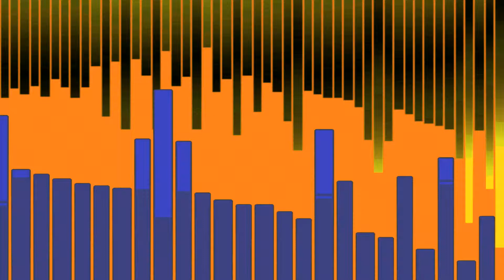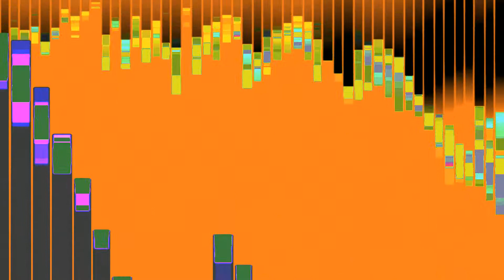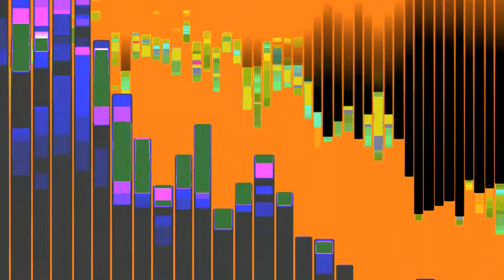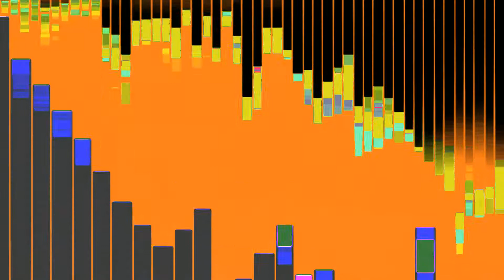kisses in the rain (studio demo) soft Jazz smooth funky fusion - funky shuffle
Studio demo of the 2010 'kisses in the rain' romantic Jazz composition
sounds multitrack: Apple Garage Band
master keyboard: Yamaha DGX-620
mastering & video: Magix video deluxe 16
video effect tracks description:
1. Pure Anaylyzer, Quantize weak, Reflect vertical, Reflect horizontal, Palette, Motion, Green Box
2. Pure Anaylyzer, X-Pos Y-Pos, Width Height, Quantize medium, Colour Shift 2, Motion, Black Box